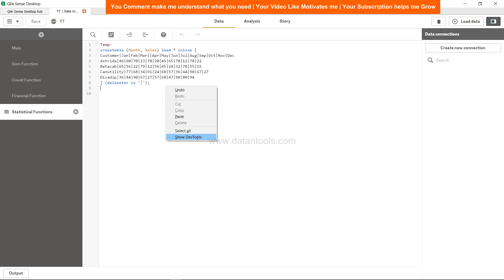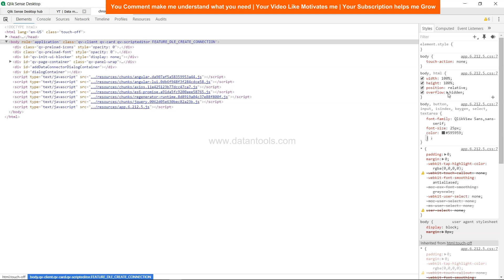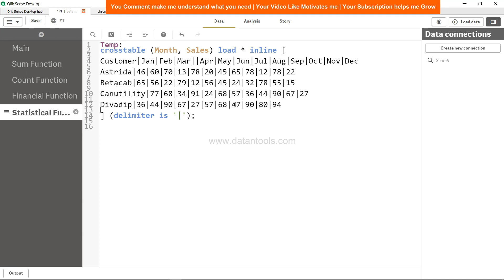Qlik Sense Tutorial | How to Increase Qlik Sense Script Font Size | Qliksense - Font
This video shows you how to increase font size in Qlik sense script.
- Specify font sizes and font color.